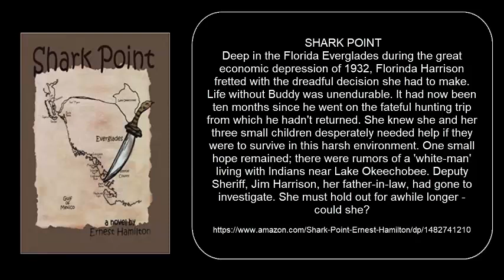Ernest E. Hamilton, talking about his father who was murdered in the Everglades in 1932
Interview with Ernest E. Hamilton, talking about his father, William Joseph Hamilton (Buddy), who was murdered in the Everglades in 1932

Read more in
Lostmans Heritage: Pioneers in the Florida Everglades by Karen Yvonne Hamilton
Shark Point (historical fiction) by Ernest Eugene Hamilton